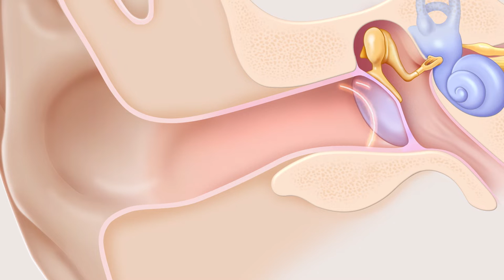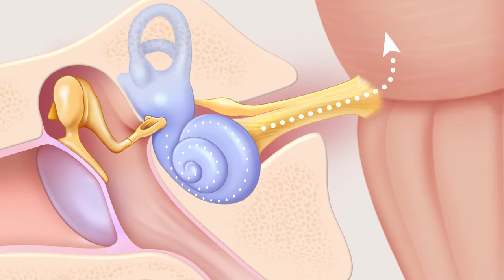Understanding Hearing Loss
What causes hearing loss? What are the types of hearing loss? How is the type of hearing loss confirmed and what are the avenues for treatment? Learn more from Stanford Medicine Bertarelli Foundation Professor & Chair Konstantina Stankovic, MD, PhD, FACS.